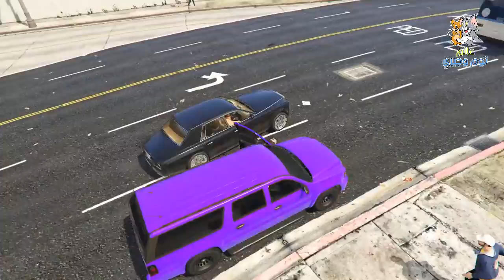كرستيانو رونالدو | ليونيل ميسي | محمد صلاح | في تحدي ضربات الجزاء المجنونة - قراند 5 جاتا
😍شكر خاص لكل اخ و اخت يدعموا القناة بالنشر ولايك😍